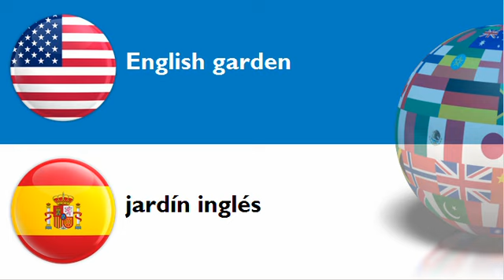LEARN SPANISH WORDS = THEME = garden